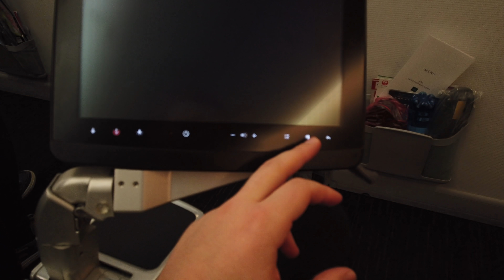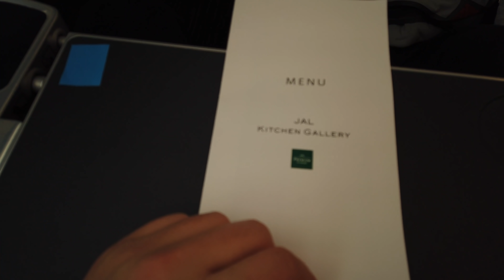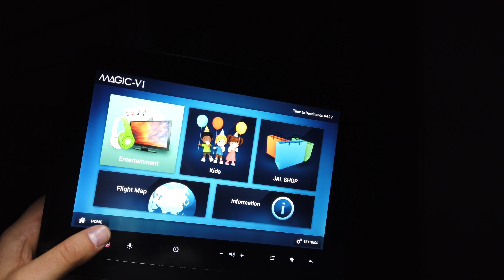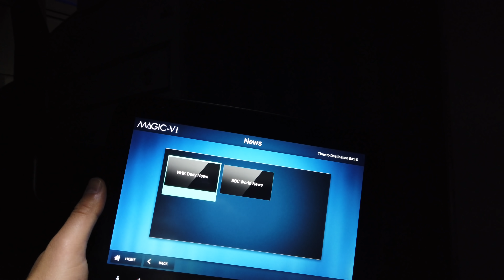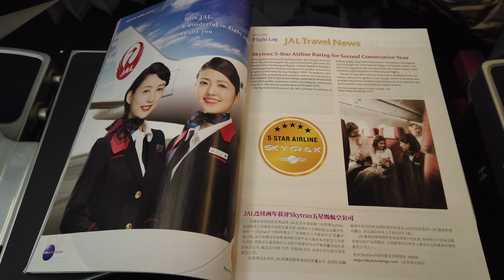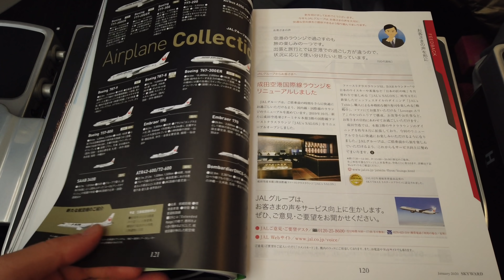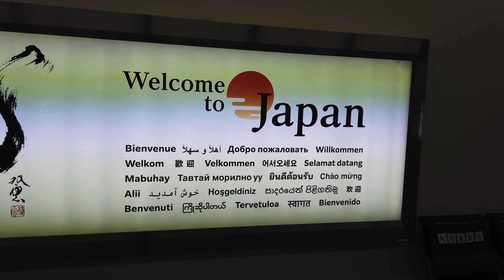JAPAN AIRLINES [PREMIUM ECONOMY] BOEING 787-900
This is a detailed review of our flight from Helsinki to Tokyo Narita with Japan Airlines Premium Economy and a quick tour in Helsinki airport

What you'll see in this clip:
- Helsinki Airport
- Boarding
- Seat features
- Dinner & Breakfast
- IFE system
- Bathroom review
- Landing clip
- Tokyo Narita Airport

--- FLIGHT INFORMATION ---
Airline: Japan Airlines
Aircraft: Boeing 787-900
Flight Time: 09h25
Seat: 17H
From: Helsinki
To: Tokyo Narita
Date: December 2019

--- EQUIPMENT INFORMATION ---
Cameras used: OSMO POCKET, iPhone XR